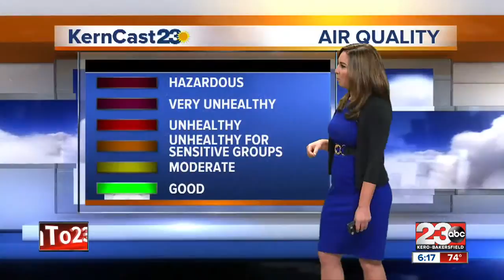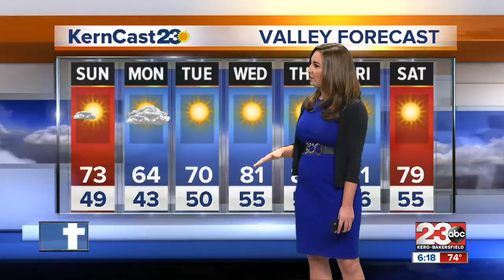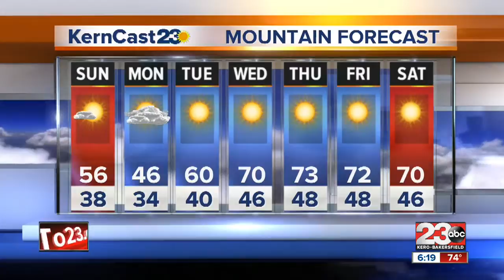A windy weekend in the mountains and deserts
A high wind warning in effect until 5 a.m. Tuesday.